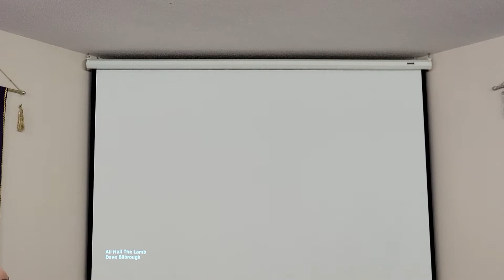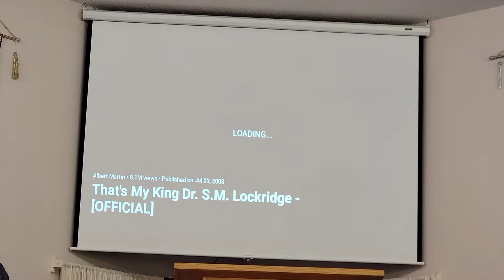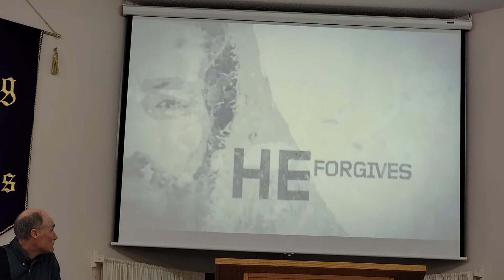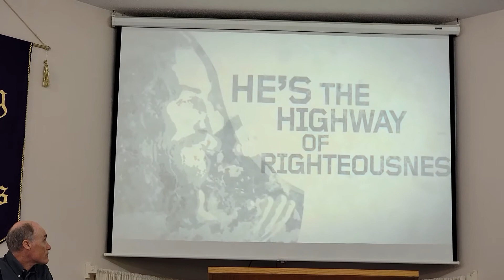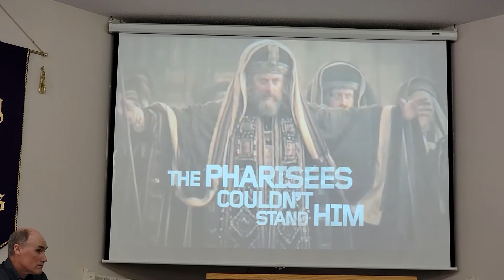Allen Embree, Who is your best friend?